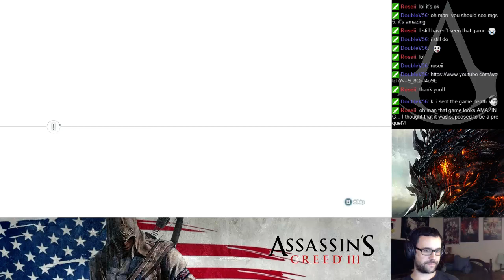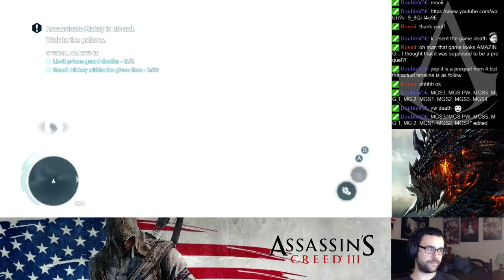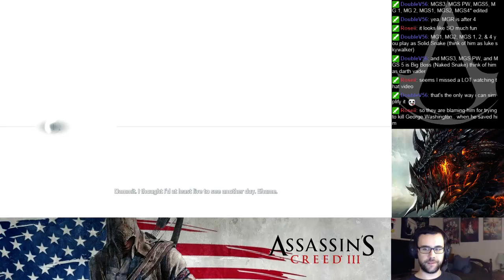Assassin's Creed III Stream Playthrough Part 18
Abrupt end due to a game crash.